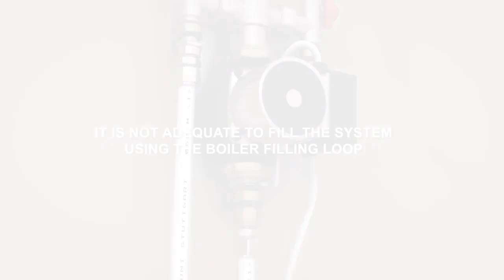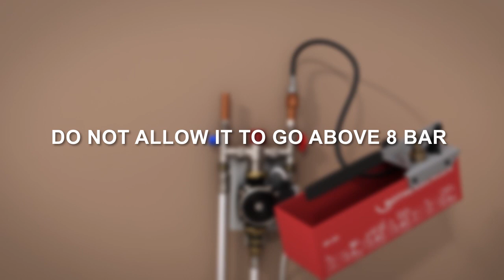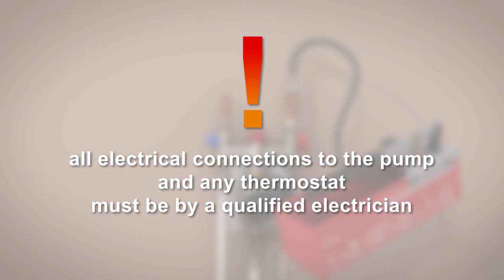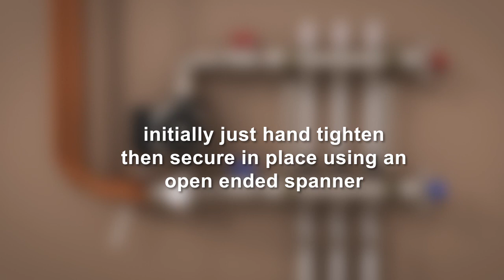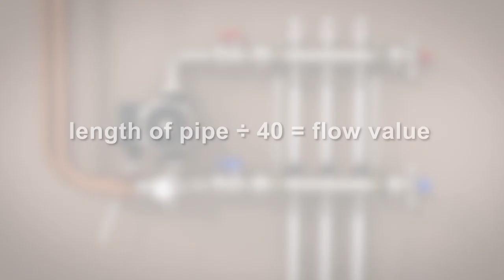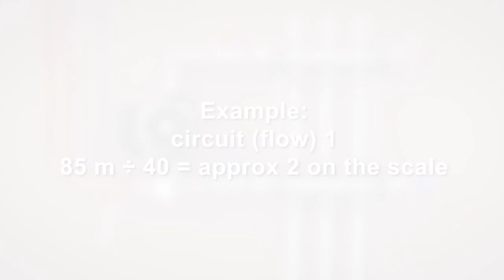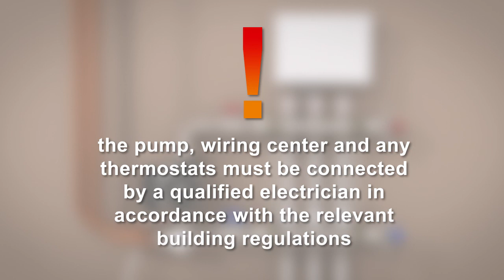ProWarm Underfloor Heating Manifold Installation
Discover the straightforward process of installing pumps and manifolds that come with our ProWarm™ warm water underfloor heating systems. Our step-by-step guide ensures a smooth integration, providing clear instructions for both DIY enthusiasts and professional installers. Dive into the tutorial and unlock the full potential of your ProWarm™ system, ensuring optimal performance and comfort for your home. Simplify the installation and elevate your underfloor heating experience with ProWarm™

Get a quote for your next underfloor heating project today!